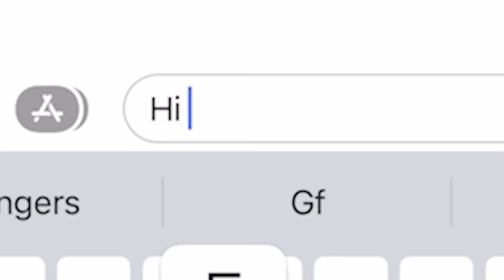I Pretended to be His Ex Girlfriend in Fortnite! (FUNNY)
I pretended to be Fletcher's Girlfriend using a Voice Changer!